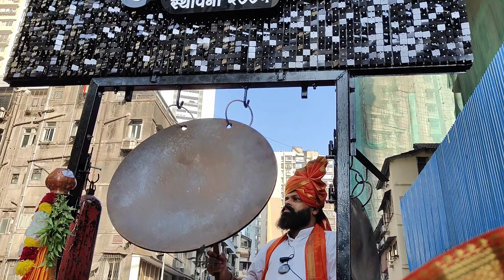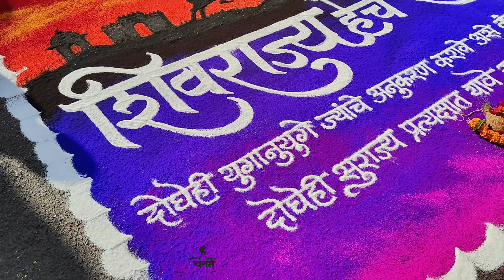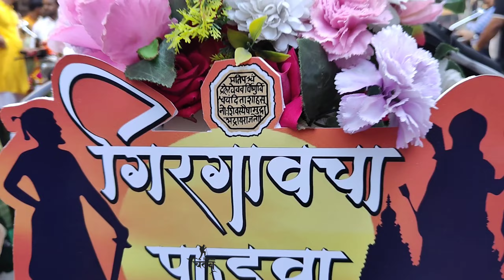गिरगावचा पाडवा 2024 | Girgaon shobha yatra | Gudi padwa 2024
गुढीपाडवा हा महाराष्ट्राचा महत्त्वाचा सण आहे. शिवाय या दिवसापासून मराठी नवीन वर्षाला सुरूवात होते. सहाजिकच या नवीन वर्षाचे स्वागत पारंपरिक वेशभूषेने केले जाते. महिला गुढीपाडव्याच्या दिवशी वेगवेगळ्या प्रकारचे साडी लूक्स परिधान केलेल्या दिसतात. . महिला या दिवशी खास नऊवारी साडी, नथ, ठुशी असे पारंपरिक दागदागिने घालतात तर पुरुषमंडळी धोती, सलवार, कुर्ता असा पारंपरिक पेहराव करतात.
गुढीपाडवा हा खास महाराष्ट्रीयन पदार्थांसाठीही ओळखला जातो.

Topic Cover In This Video:
• Girgaon Gudhipadwa Shobhayatra 2024
• गिरगाव गुढीपाडवा शोभायात्रा 2024
• Girgaon Shobhayatra 2024 Official Video
• गुढीपाडवा गिरगाव शोभायात्रा
• GudhiPadwa 2024
• हिंदू नववर्ष गिरगाव गुढीपाडवा शोभा यात्रा
• Girgaon Gudi padwa Rally 2024
• गिरगावात गुढी पाडव्याचा जल्लोष